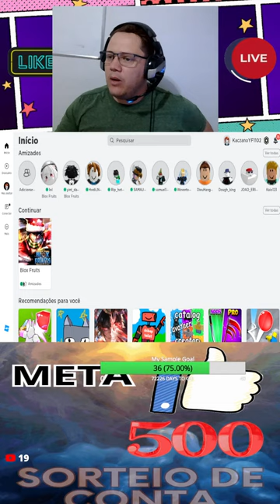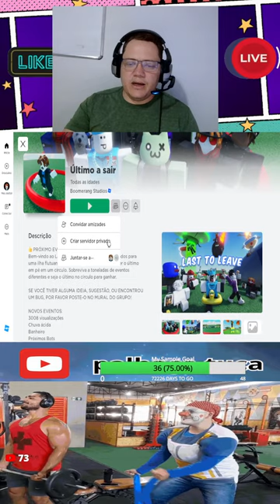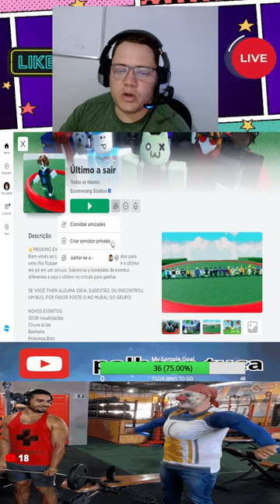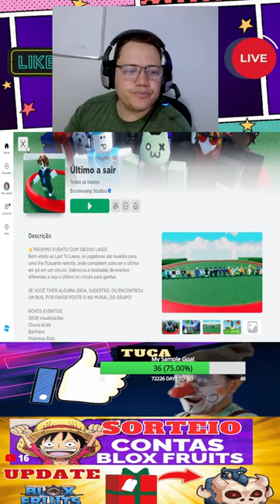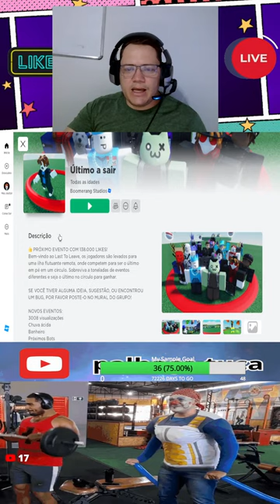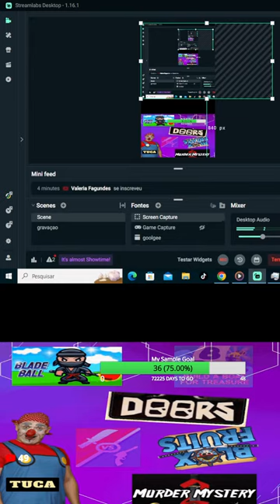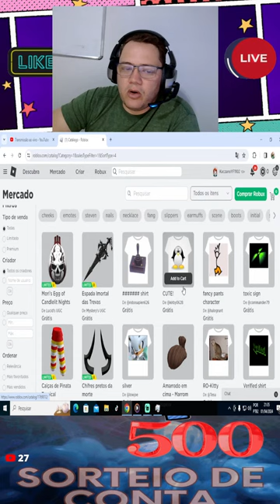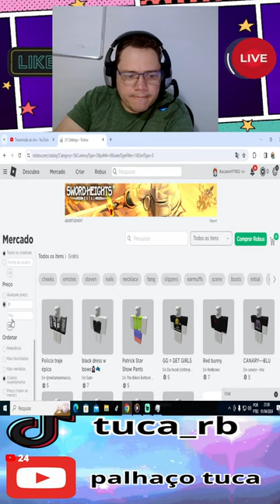🔴ROBLOX AO VIVO🔴 Live Shorts de ROBLOX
Face Palhaço Tuca